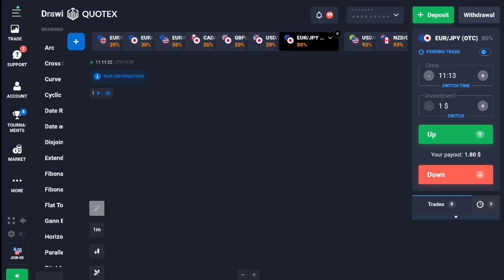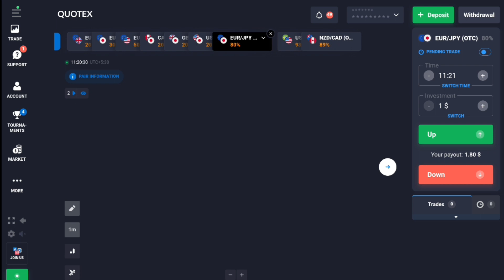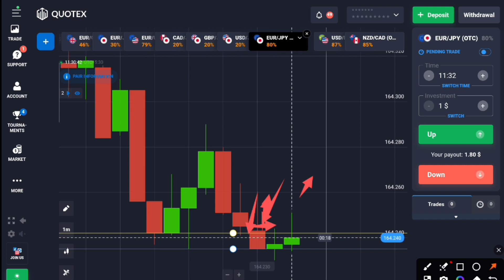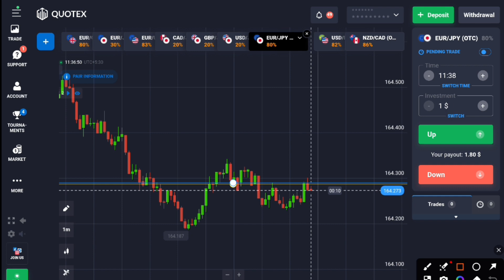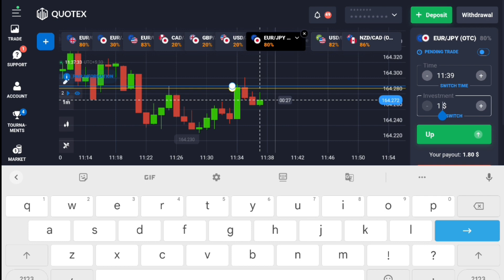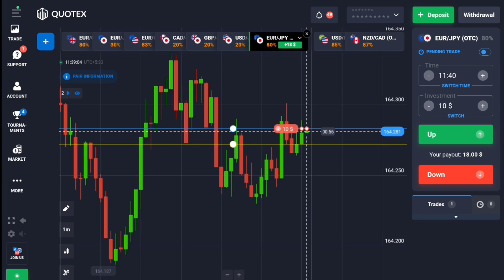Price Action Trading Psychology | quotex binary options